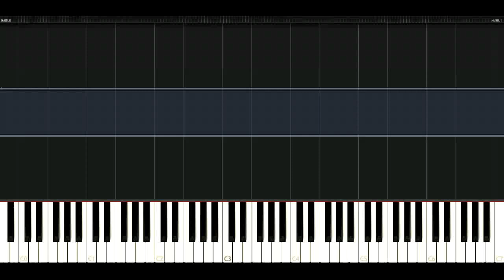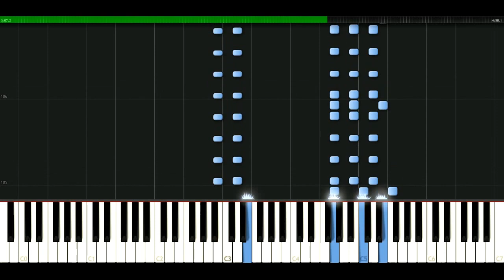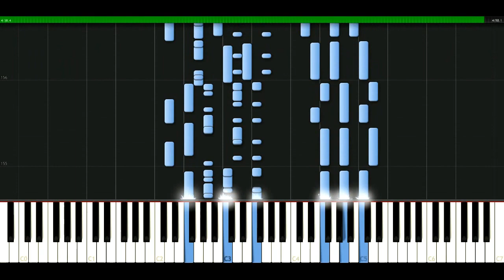Wham - Freedom [Piano Tutorial] Synthesia | passkeypiano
How to play a song: Wham - Freedom